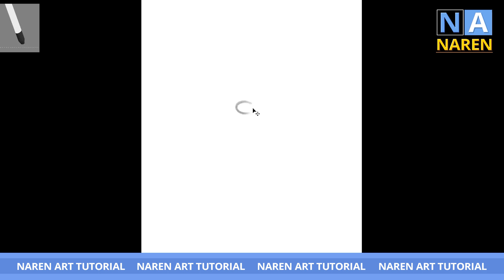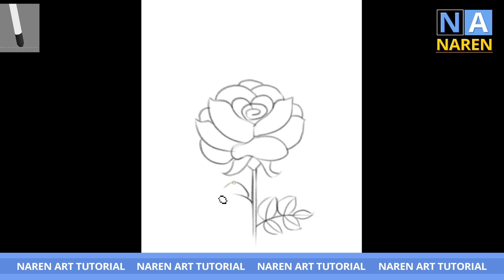Rose Flower Drawing for Kids - 08 narenarts.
This is narenarts youtube channel . Basic drawing tutorial for kids. Step by step rose flower drawing tutorial for childrens. Drawing is a visual art that uses an instrument to mark paper or another two-dimensional surface. This is the best  drawing tutorial for kids and childrens.